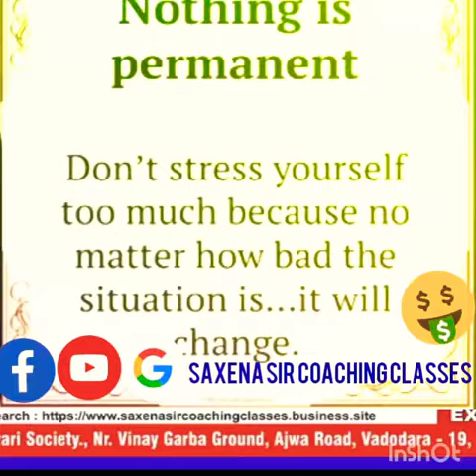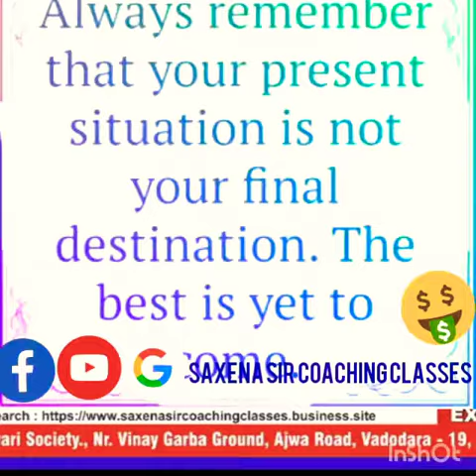😍😍😍Secret To Success - 8 Most Important Reminder Of Life.😎😎😎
Motivational Video...
FREEEEEE. FREEE. FREE.
FREE ONLINE DEMO BY ONE AN ONLY SAXENA SIR
Hi Frnds, Kindly refer free online demo at YouTube. If u found it satisfactory then join four days free demo at class. BOTH THE DEMO WERE ABSOLUTELY FREE.
The Hot Favorite And Max Views Videos are given below,

East Or West, Saxena Sir Coaching Classes Is The Best😍😍😍

This is my educational YouTube channel for 1st to 12th Standard. Forward this video to All Whatsapp Groups and all of ur school frnds. This might be beneficial to ur Family, Frnds, Relative or any other dear ones. For more info about Saxena Sir Coaching Classes follow the above Google Link and Facebook Link.
ANKUR SHYAM SUNDER SAXENA(Saxena Sir)
ROUGH REMINDER
1. It's now or never! Get your own Coaching YouTube enabled by Saxena Sir Coaching Classes YouTube Channel and become a Scholar. Get started NOW!